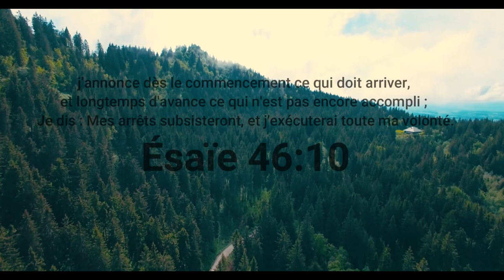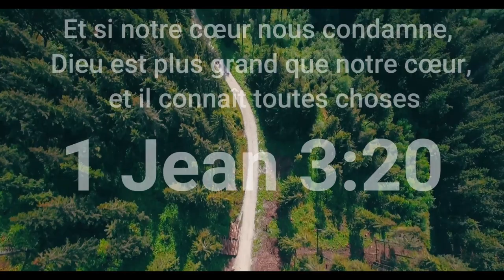AUDIO: L’attaque massive du Hamas sur Israël (Ce qu'il faut retenir)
Le Hamas a déclenché «une guerre contre l'Etat d'Israël» a déclaré le ministre de la Défense. Selon les autorités israéliennes, il y aurait au moins 100 morts, «plusieurs centaines de blessés» et un nombre inconnu d'otages. Côté Palestinien, on dénombre au moins 198 morts à Gaza, et 1610 blessés.
Angriff auf Israel: Mindestens 40 Tote und 740 Verletzte
1) Orateur: Frère Kashisha
3)Vous voulez contribuer en partageant cette vidéo sur autres platforms, faites le, mais ne déformer pas ce message.
4) La vidéo est en une langue que vous ne comprenez pas?
5)Do you speak English, and want to know about God, or our mission?
6) Sie sprechen Deutsch und wollen Gott oder unsere Mission kennenlernen?
7) Français:pour tous autres informations sur Les Avertis.
Lesavertis.net
- English: for all other information on The Wise